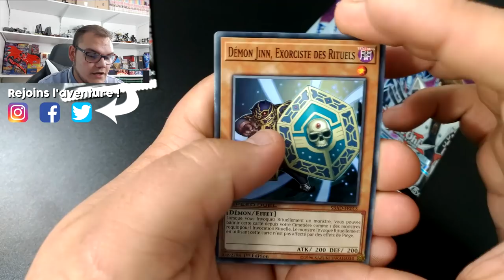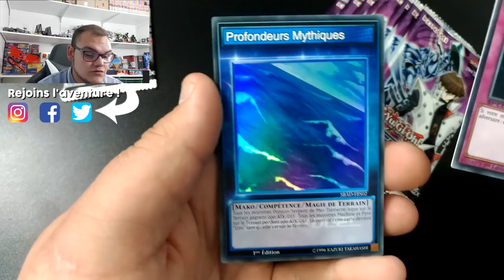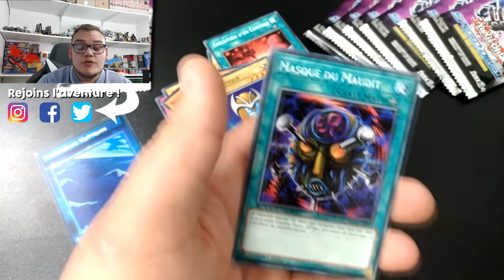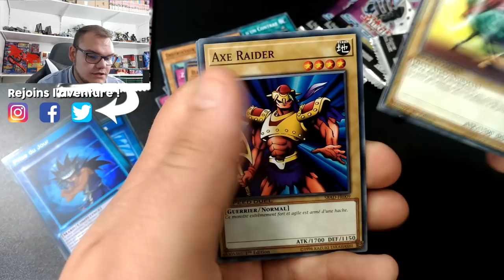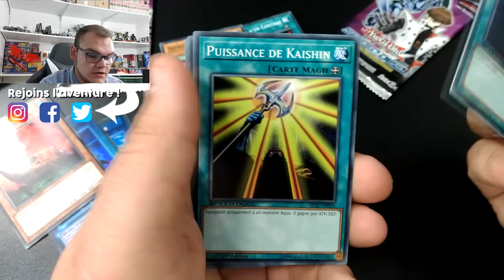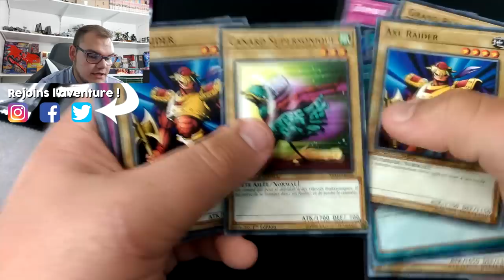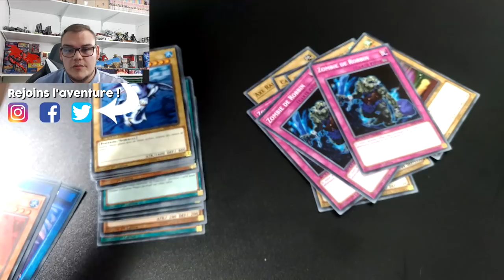OUVERTURE L'ASSAUT DES PROFONDEURS | SPEED DUEL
On s'ouvre des boosters de la dernière extension Speed Duel : L'assaut des profondeurs ! On part à la recherche des cartes de Mako Tsunami mais pas que...

Retrouver le produit ⤵